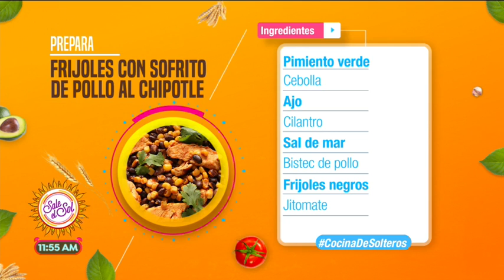Cocina de solteros: frijoles con sofrito al chipotle | Sale el Sol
Charlie nos enseña a preparar unos ricos frijoles con sofrito al chipotle